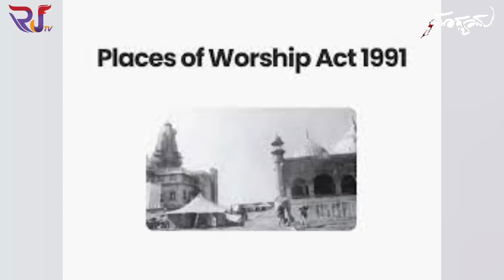ಹಿಂದೂಗಳಿಗೆ ನ್ಯಾಯ ಭಿಕ್ಷೆಯ ಅಧಿಕಾರ ದಕ್ಕುವುದೇ?